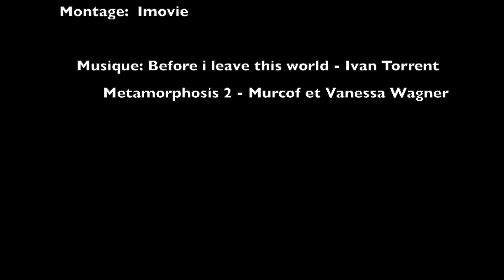Sir Ernst en Antarctique